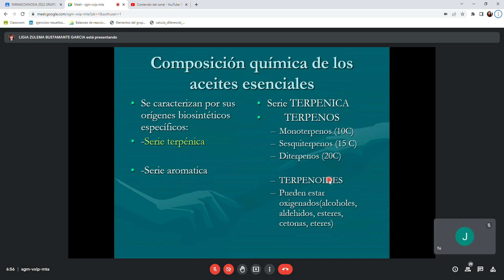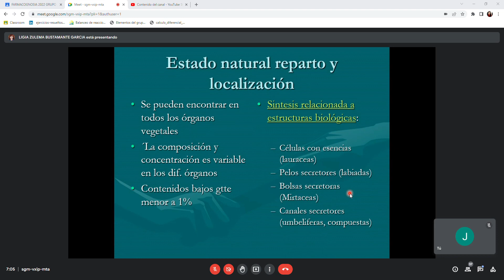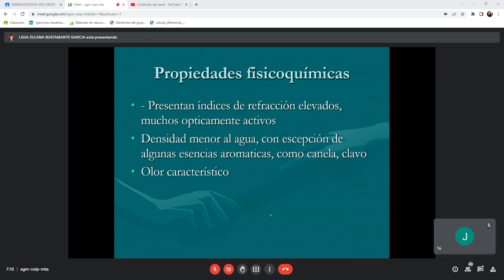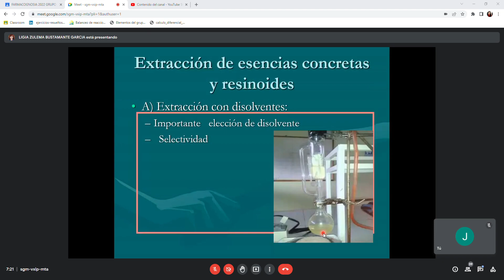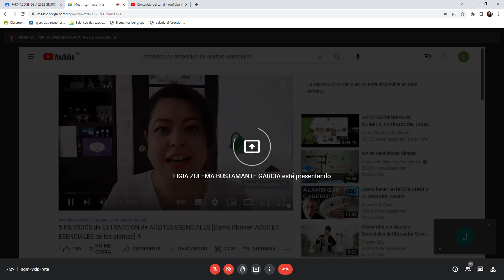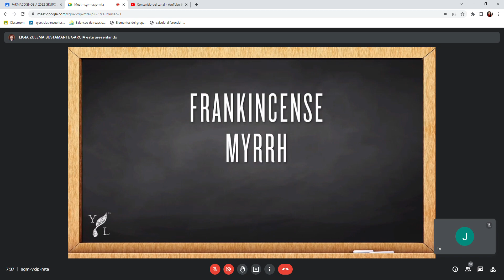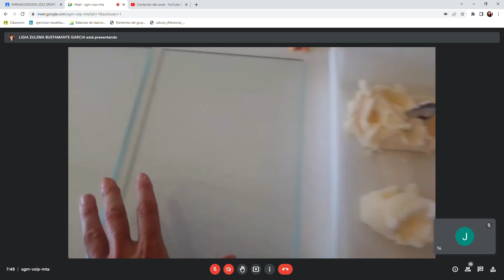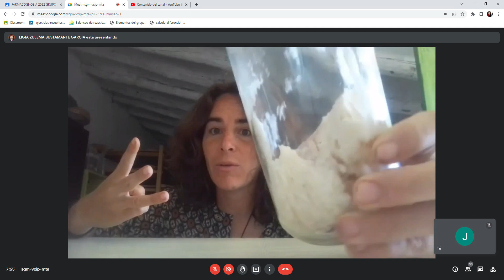Farmacognosia tema 15 (parte 1)2022 09 13 06 55 51